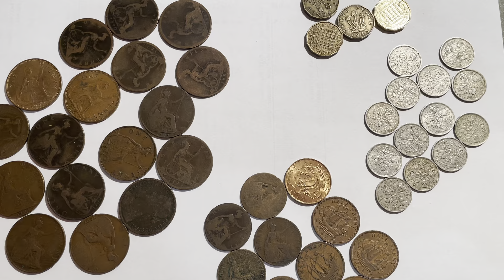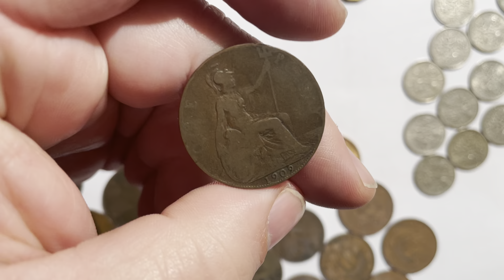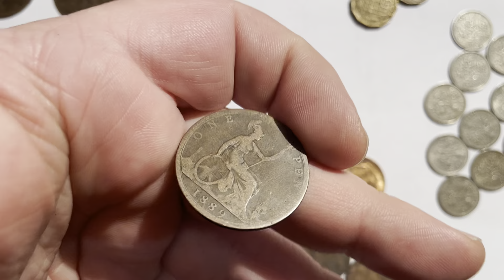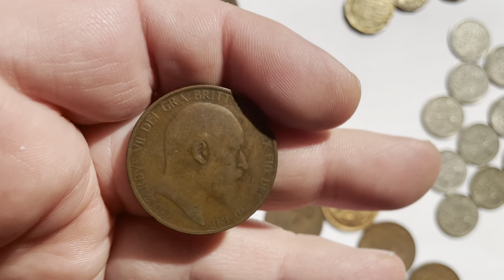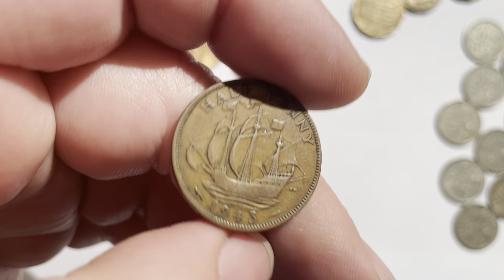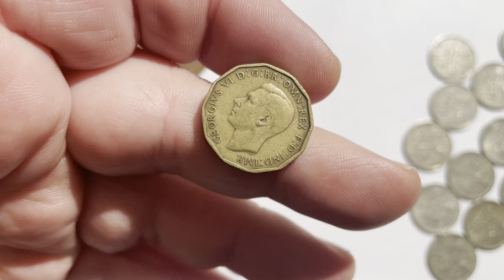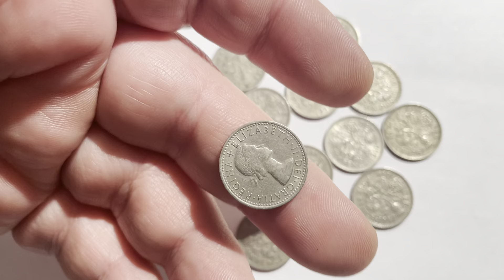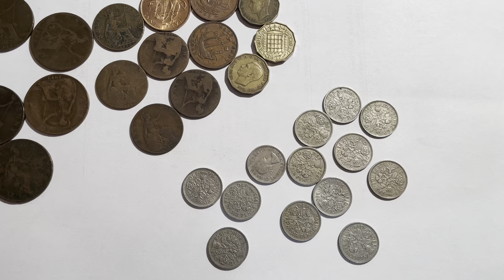Перекуп моне Великої Британії каталожні ціни.